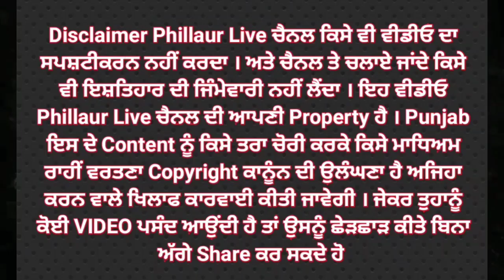ਰੁੜਕੀ ਤੋਂ ਲਿਆ ਕੇ ਵੇਚਦੇ ਸਨ ਨਸ਼ੀਲੀ ਗੋਲੀਆਂ16 ਹਜਾਰ ਨਸ਼ੀਲੀ ਗੋਲੀਆਂ ਸਮੇਤ ਚਾਰ ਲੋਕਾਂ ਨੂੰ ਕੀਤਾ ਗਿਰਫ਼ਤਾਰ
ਰੁੜਕੀ ਤੋਂ ਲਿਆ ਕੇ  ਵੇਚਦੇ ਸਨ ਨਸ਼ੀਲੀ ਗੋਲੀਆਂ
16 ਹਜਾਰ ਨਸ਼ੀਲੀ ਗੋਲੀਆਂ ਸਮੇਤ ਚਾਰ ਲੋਕਾਂ ਨੂੰ ਕੀਤਾ ਗਿਰਫ਼ਤਾਰ